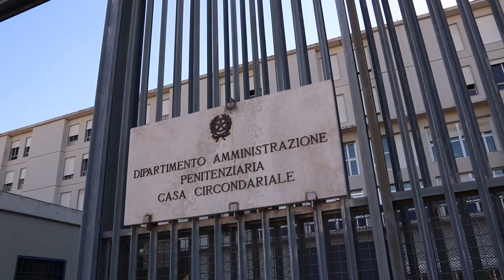Laurearsi in carcere si può grazie all'Università di Teramo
Questa mattina si è laureato all'Università degli Studi di Teramo Gerome Mabouka, detenuto dal 2008 nel carcere di Castrogno, condannato a 18 anni per reati vari. Gerome è stato proclamato dottore in Scienze e Tecnologie alimentari. La sua speranza è quella di tornare nel Camerun per aiutare la sua gente